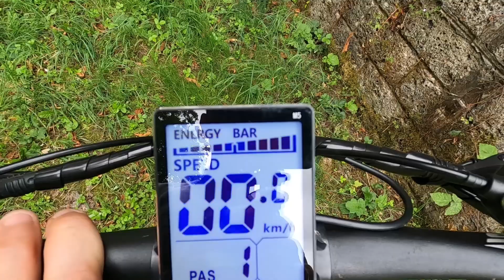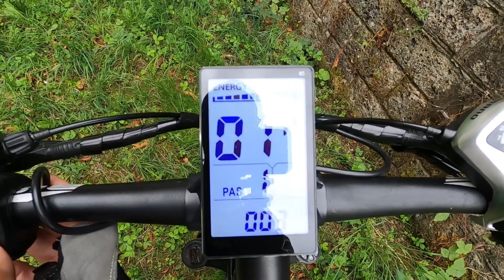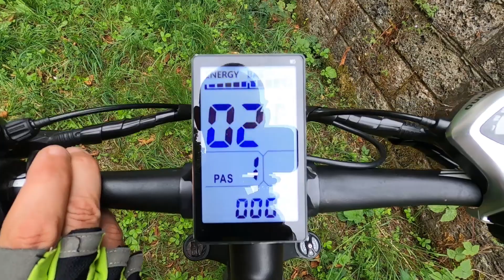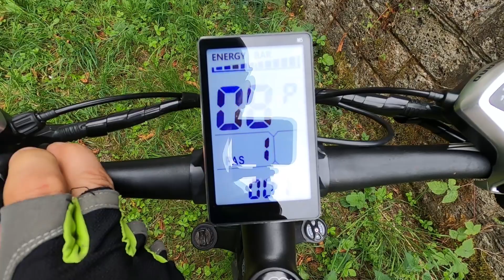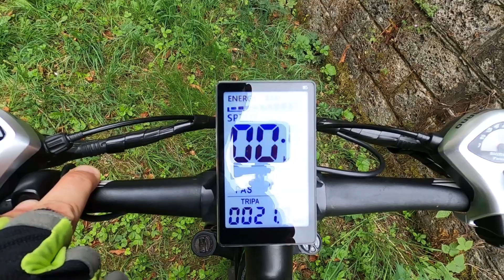Review ShengMilo MX01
Review complète et détailler du ShengMilo MX01 et correction de petite erreurs que j'avais fait lors de la première.
Détail également des fonctions et réglages du vélo.